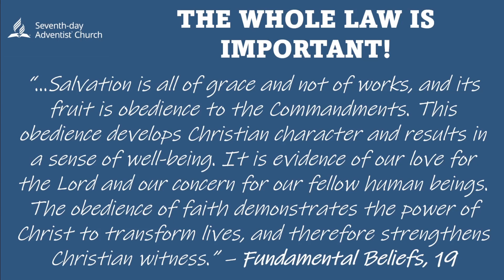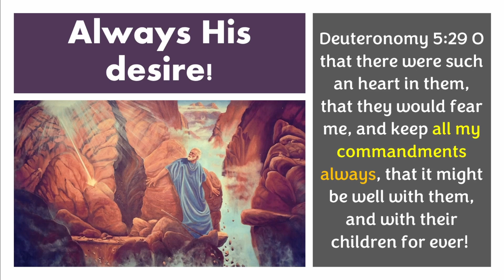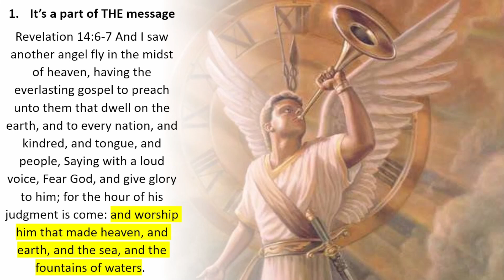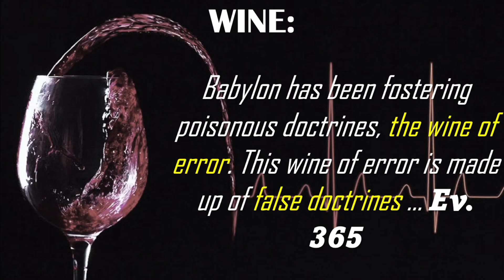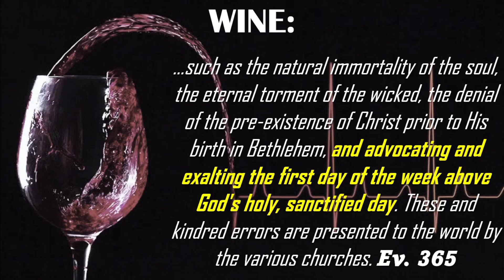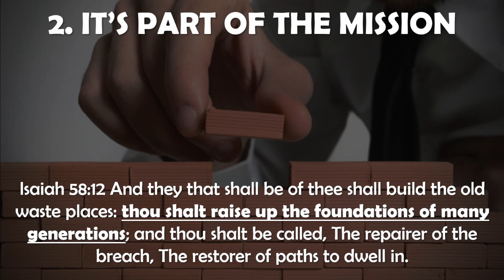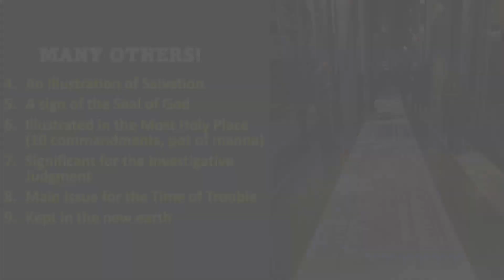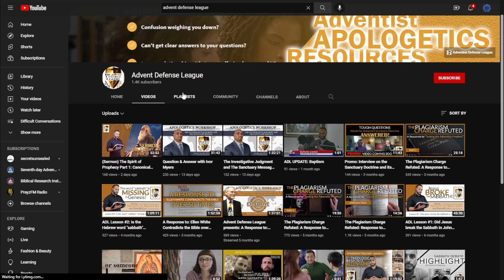The Advent Response| No. 2 - Are SDAs only fixated on the Sabbath?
WELCOME TO T.R.E.V. Ministries! This is where Truth will be Revealed, Explained and Visualized!

Welcome to the Advent Response, where will we deal with popular arguments against God, the Bible and Seventh-day Adventism. Apologetics at its finest.

0:00 Intro
1:06 Prayer
1:29 Fundamental Belief #19
2:54 The whole Law is important!
3:33 Always God's desire!
4:50 End Time Significance
5:30 It's part of the SDA Message!
5:39 First Angel's Message
7:24 Direct Parallel to the Sabbath!
8:01 Second Angel's Message
9:44 Expose the Anti-Sabbath System!
10:54 A Call to Come Out of Her!
12:25 Third Angel's Message
12:30 A warning against False-Sabbath Worshippers!
13:08 Produces a Sabbath-Keeping People
13:37 It's a part of the SDA Mission!
15:06 It's a part of the SDA Name!
16:43 So many more reasons!
18:37 Conclusion
19:11 HIGHLY RECOMMENDED!

Intros/Outros: Millenia Mathurin
Song #1: Stand Up for Jesus - Orquestra Filarmônica Russa